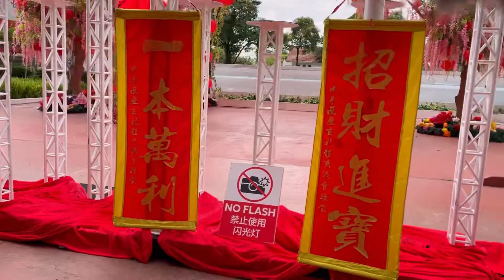Live performance Lion Dance for good luck and fortune CNY2022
Lion dance is a form of traditional dance in Chinese culture and other Asian countries in which performers mimic a lion's movements in a lion costume to bring good luck and fortune. The lion dance is usually performed during the Chinese New Year and other Chinese traditional, cultural and religious festivals.